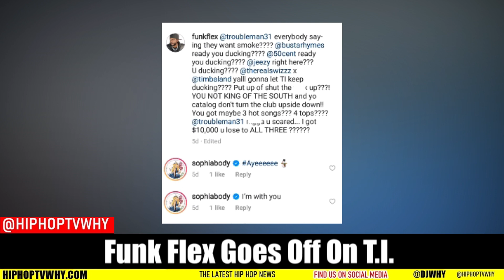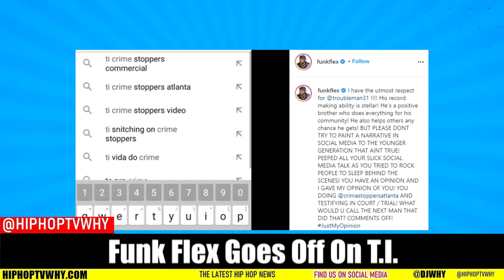DJ Funk Flex Goes Off On T.I. And Calls Him Snitch 'You Are Fake King Of South'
HIPHOPTVWHY.COM